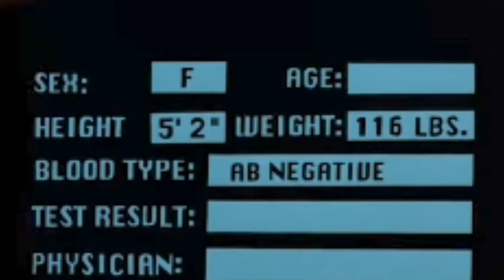Batman Subzero What if Freeze and Gregory kidnapped Barbara Gordon earlier in the film